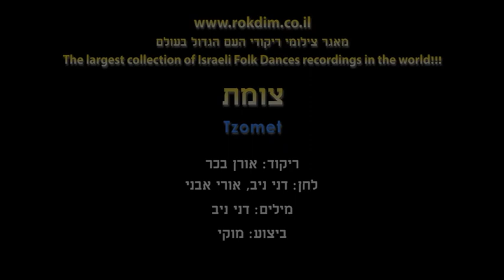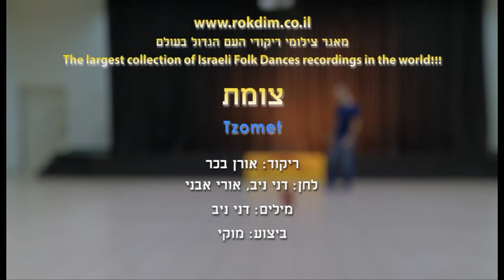Tzomet - Dance | צומת - ריקוד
שם הריקוד: צומת
שנת חיבור: 2019
צורה: מעגל
כוריאוגרפים: אורן בכר
מבצעים: מוקי (דני ניב)
מלחינים: מוקי (דני ניב), אבני אורי
תמלילנים: מוקי (דני ניב)

Dance Name: Tzomet
Creation Year: 2019
Shape: Circle
Choreographers: Oren bachar
Performers: Muki (Dani Niv)
Composers: Muki (Dani Niv), Avni Uri
Lyricists: Muki (Dani Niv)